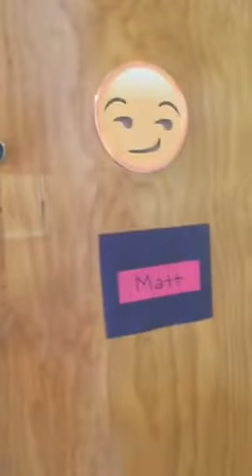Creswell Hall Move In UGA